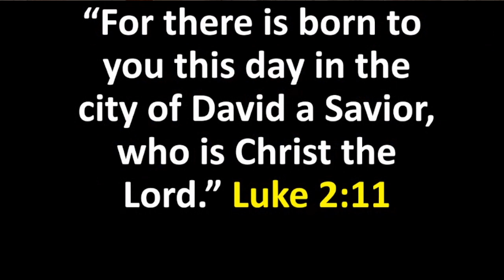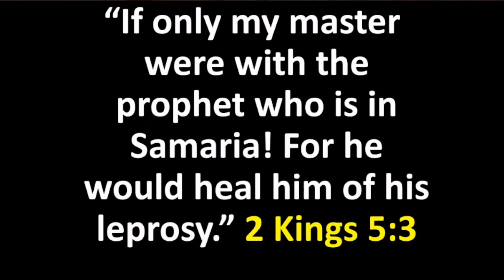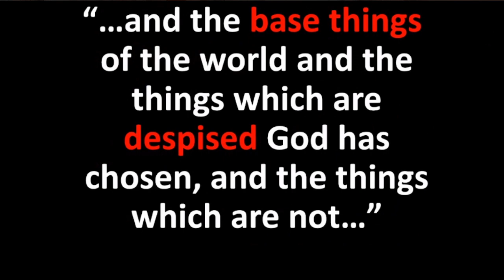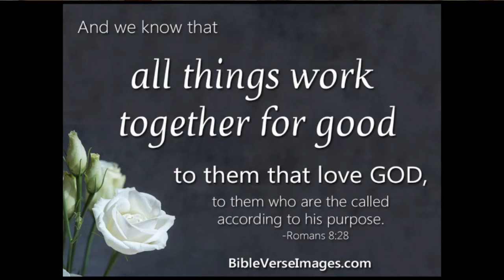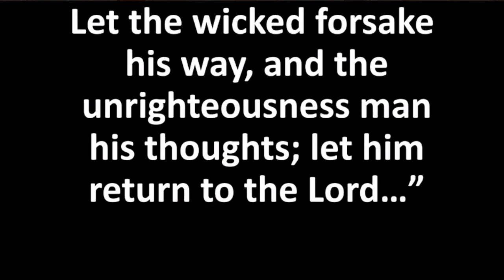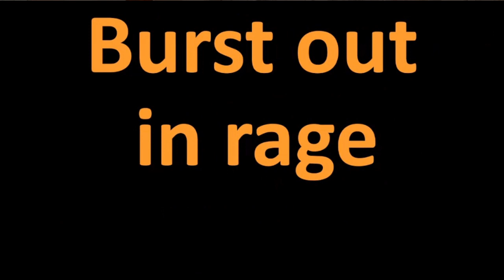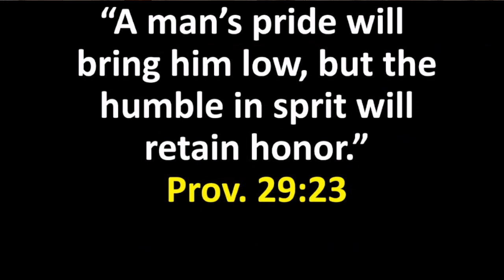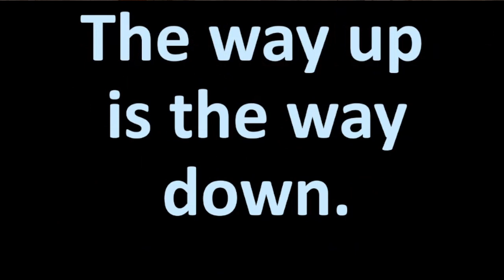I Know Someone Who Knows What to Do for You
Pastor Mark Mauldin

580 Silver St.

Join us
Sunday evening worship at 6:30pm